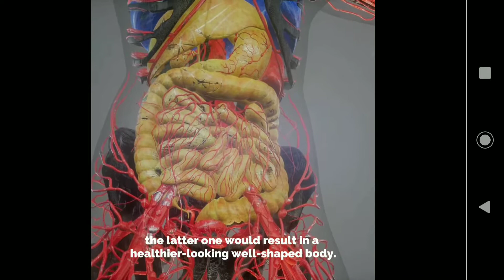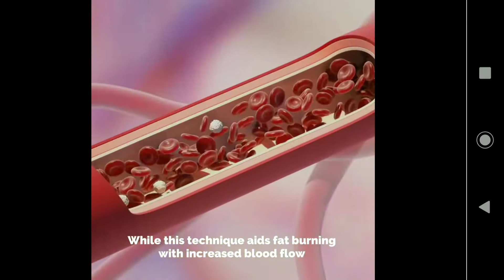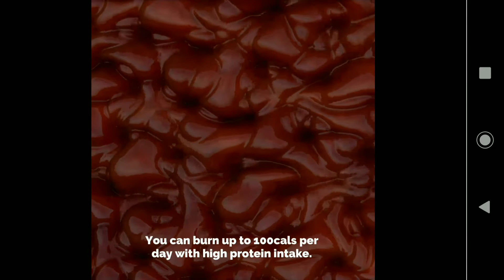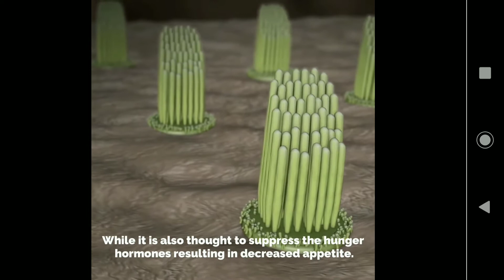How to lose weight: Top 10 tips to burn fat in our body easy and naturally.